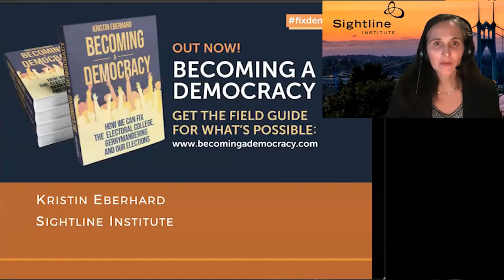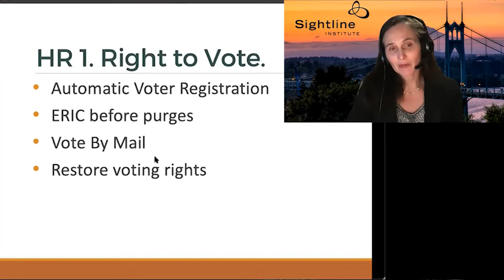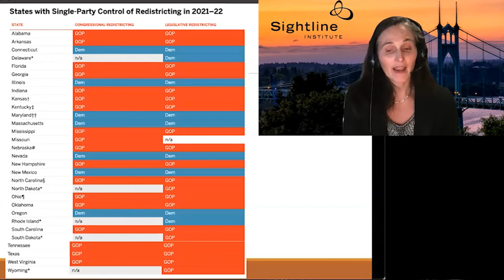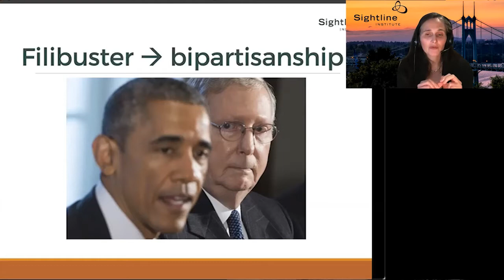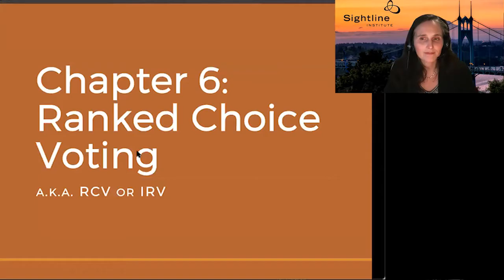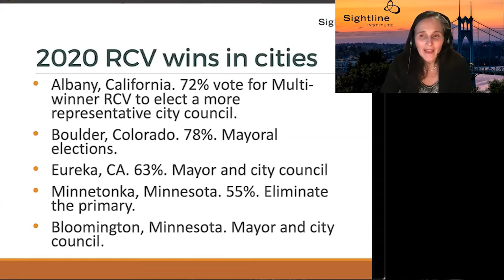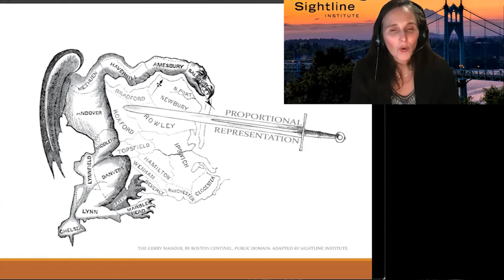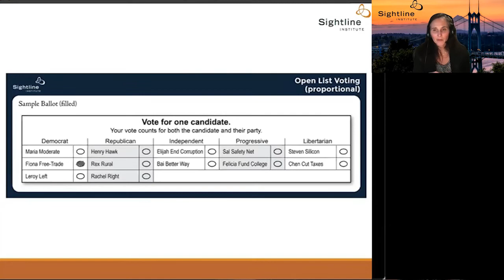Kristin Eberhard: Becoming a Democracy Round 2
In this 2nd discussion with Kristin Eberhard, hosted by Fix Democracy First's Cindy Black, we go a little deeper into the problems that make US democracy dysfunctional.  This time, we take a look at the federal level and such issues as money in politics, the filibuster, voter disenfranchisement, gerrymandering, the undemocratic nature of the Senate, and the two party winner take all system.  Then, on the positive side, we learn about bills pending before Congress such as HR.1 and HR.4 which, if passed, would go a long way toward fixing many of the problems.  Unbeknownst to many, there are also lots of other remarkable electoral innovations that were recently passed all over the country.

We would like this be the last American election that worked against the people.  Kristin Eberhard, Director of the Democracy Program at Sightline Institute, is one who has thoughtfully researched how the US election system is unjust, poorly designed, or broken.  Kristin's book, Becoming a Democracy is a field guide to the most viable upgrades for our elections, so that America can truly be governed by and for the people.  She is Sightline Institute’s director of climate and democracy policy.  She researches, writes about, and speaks about climate change policy and elections systems and democracy reform, with particular expertise on Vote By Mail and proportional representation.  Before joining Sightline, Kristin taught courses on climate change and energy law at Stanford Law School and UCLA School of Law.  The full title of her book is, Becoming A Democracy: How We Can Fix the Electoral College, Gerrymandering, and Our Elections.

Many are aware that the United States is not a very democratic democracy.  People are organizing all over the country. You can help!  Here are some links:

BillNumber=1156&Year=2021&Initiative=false

Thanks to Fix Democracy First and the Sightline Institute.
Recorded 2/18/21